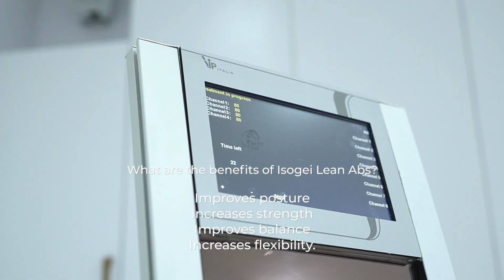Isogei Lean Abs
Do you struggle to get your abs more lean? Learn more about Isogei lean abs.